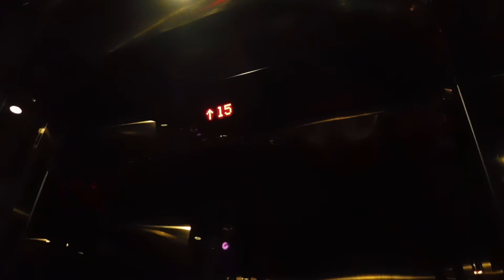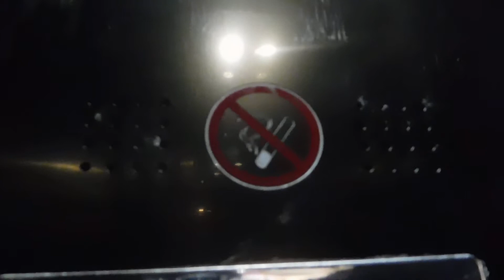ThyssenKrupp Traction Elevators-Stars Center-Zhongshan, China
Nice TK elevators!!!